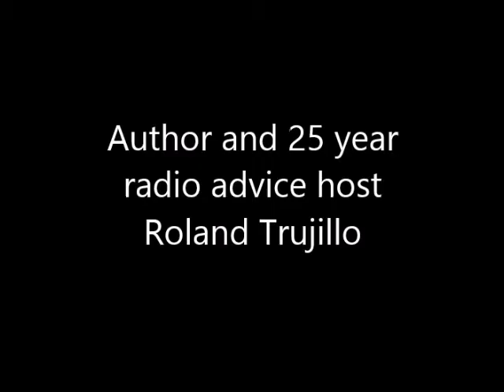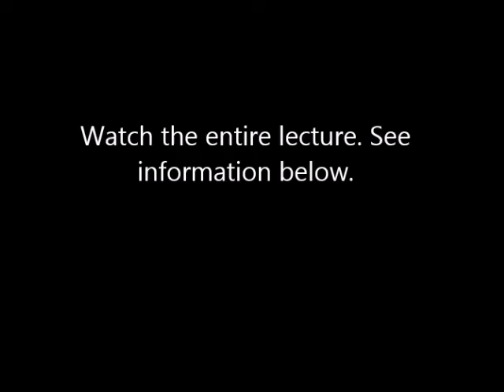Are You Adam and Eve All Over Again?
Take a look around and see that every family is like Adam and Eve all over again. This is an excerpt from Roland Trujillo's lecture on Essential Secrets of Restoring Relationships. Watch the entire lecture here: